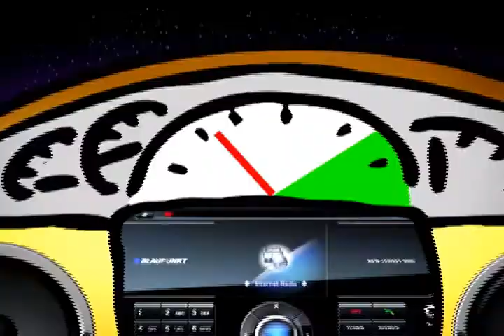Cuello's Distillery Ltd. Christmas 2010 Commercial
Cuello's Distillery Ltd. Video Commercial for Christmas 2010